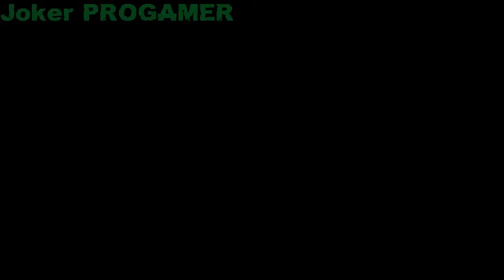[Batman Arkham City] UNA SITUAZIONE CHE SCOTTA (ROBIN): 0:32.56